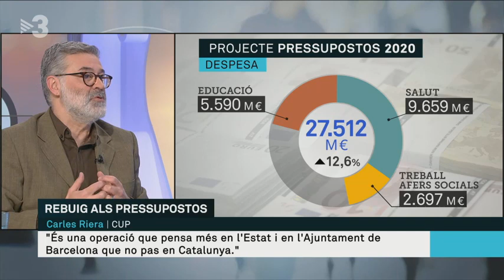Nosaltres no podem tornar a donar crèdit al govern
30/01/20 Entrevista de Carles Riera a "Els Matins de TV3